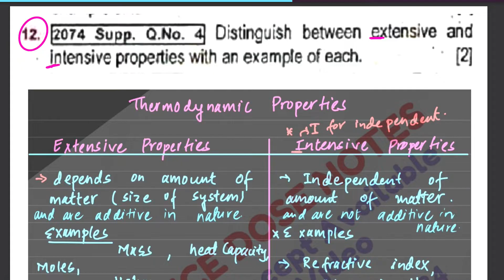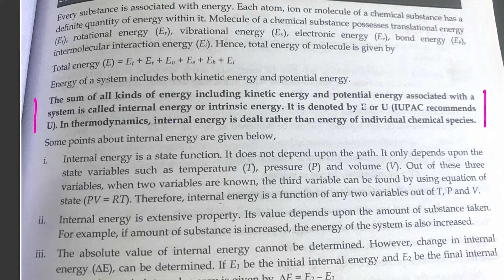Most Important Questions Of Thermodynamics | Class 12 NEB Physical Chemistry | Old Is Gold Questions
Register  for PRE BOARD Paper Of
Various COLLEGE

1️⃣MOST IMPORTANT QUESTION

🔥🔥NEB NOTICE

We will Cover Entire Syllabus in NEB BOOSTER SERIES For FREE❤ .

For MORE !!

Call / WhatsApp

Call / WhatsApp

Time Stamp:
0:00 Intro

SEE and grade 12 exam update SEE
exam news nepal,class 10 11 12 exam nepal,exam 12 class 2020 nepal,class 12 neb exam 2078 nepal,class